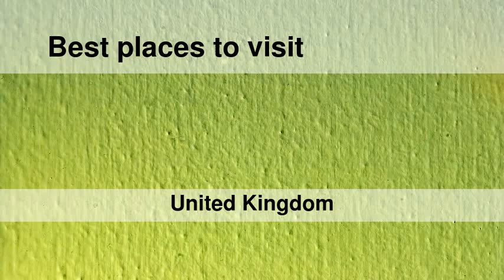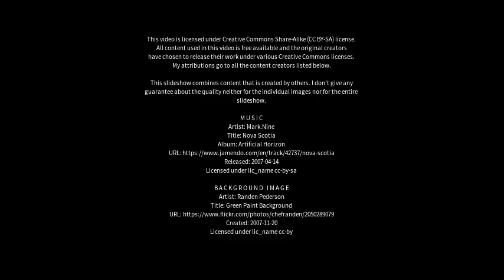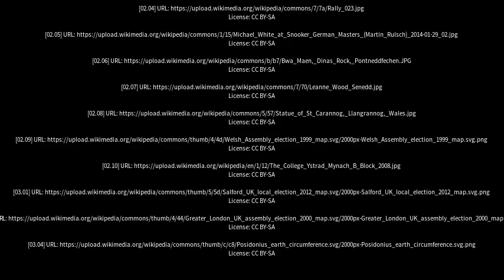Best places to visit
Best places to visit - Glyn-neath (United Kingdom) Best places to visit - Slideshows from all over the world - City trips, nature pictures, etc.